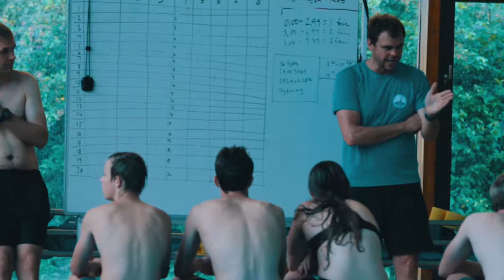HE Intro 2016